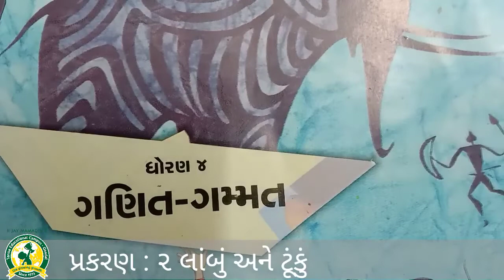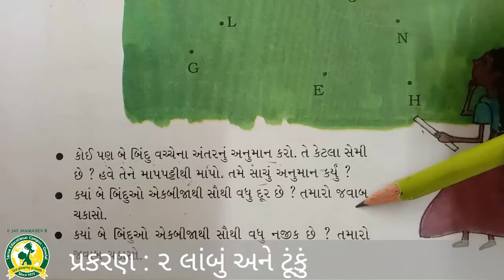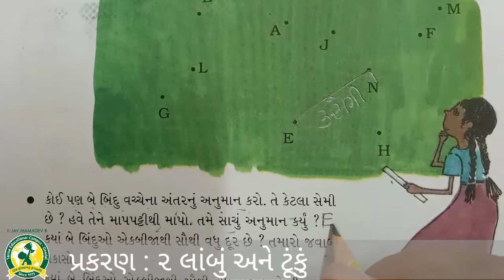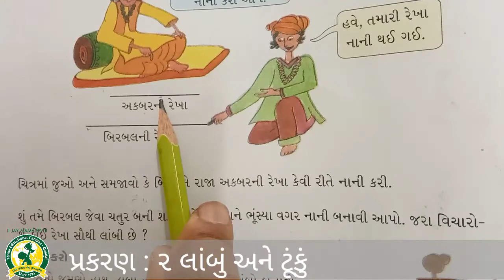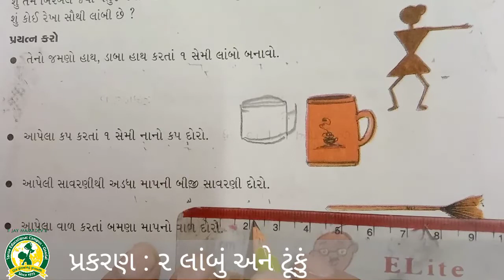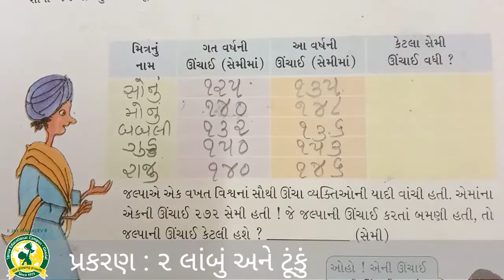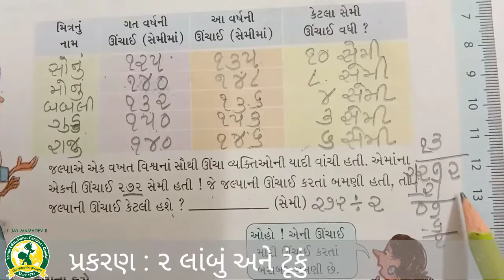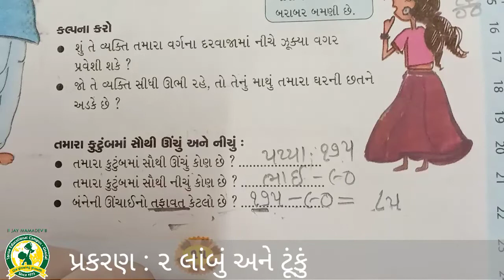ધોરણ -4 વિષય -ગણિત પ્રકરણ 2 લાંબુ અને ટૂંકુ (10 -7 -2021)